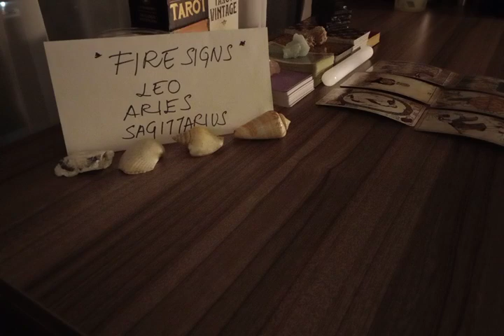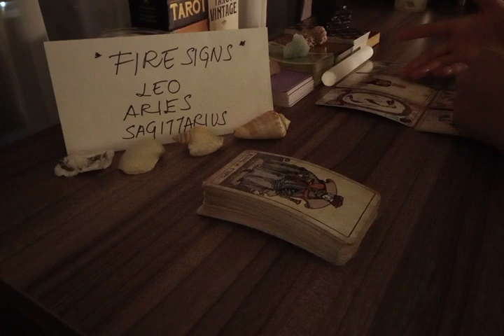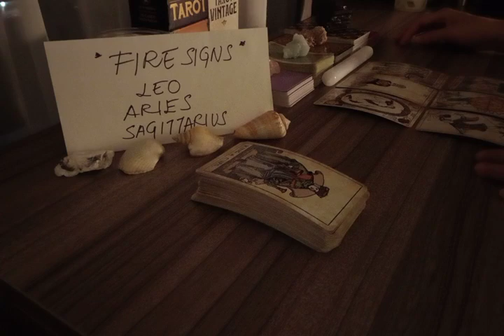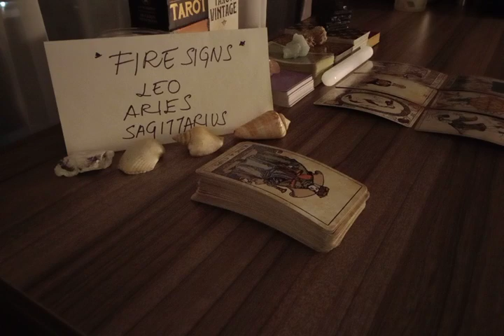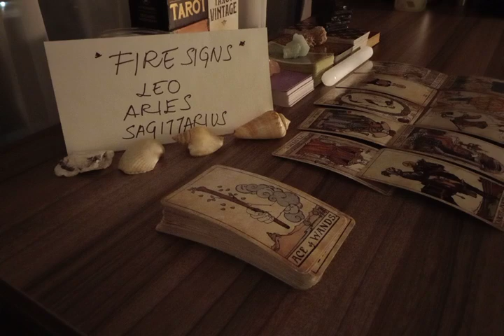SAGITTARIUS 💜 THEIR TRUE INTENTIONS TOWARDS YOU ARE..💜 JUNE 2022 LOVE MONEY TAROT GUIDE